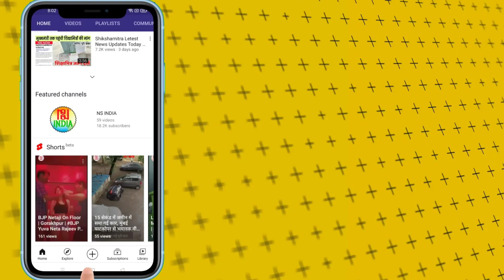UPTET परीक्षा न दे पाने वाले छात्रों का हंगामा | कई जगहों से आई धरना प्रदर्शन की तस्वीरें | Up Tet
लखनऊ नोएडा उत्तर प्रदेश के कई जगहों से आई धरना प्रदर्शन की तस्वीरें। उत्तर प्रदेश की शिक्षक पात्रता परीक्षा देने टीईटी ( TET ) न दे पाने वाले छात्रों ने किया हंगामा...